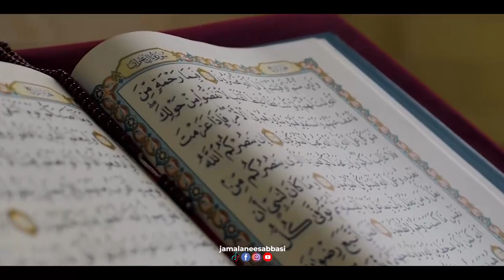Be Allah's Slave in every aspect of Life | Towards Understanding Islam Series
Towards Understanding Islam Series
Welcome to the "Towards Understanding Islam" series where we explore the innate inclination of humanity towards Islam. In this thought-provoking episode, we delve into the concept that all humans are inherently Muslims by nature. Join us as we uncover the profound insights into the natural disposition towards Islam and its universal relevance.